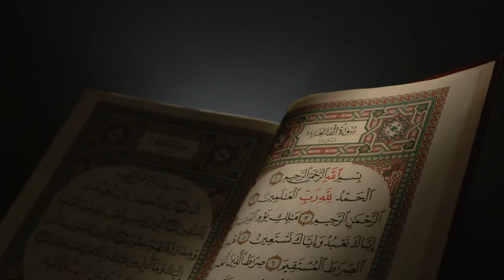DARSA LA TAFSIIR || MUFTI WA KENYA - SAYYID AHMAD AHMAD BADAWY (MWENYE BABA)